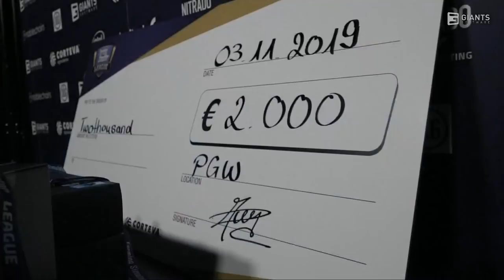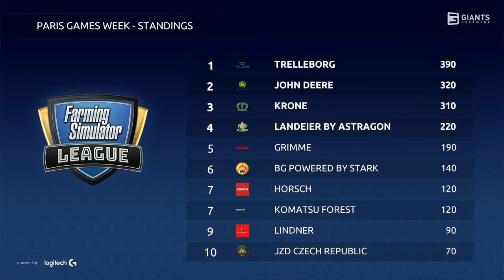Farming Simulator League @ Paris Games Week 2019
Wir sind heute live von der Paris Games Week in Frankreich mit dem 6ten Turnier der Farming Simulator League. Schaltet ein wenn wieder acht Teams um den Preis von 2000€ + Logitech Hardware kämpfen.

Neugierig was die FSL ist? Schaut euch unser Intro Video auf Youtube an, oder besucht die FSL Webseite